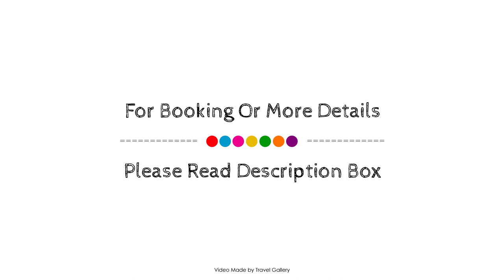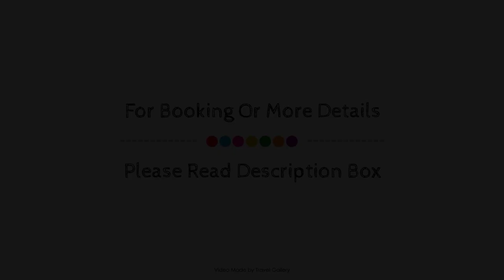D Maris Bay, Marmaris, Turkey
Searching For
1. D Maris Bay - Marmaris
2. D Maris Bay - Marmaris Virtual Tour
3. D Maris Bay - Marmaris Rooms
4. D Maris Bay - Marmaris Amenities
5. D Maris Bay - Marmaris Videos
6. D Maris Bay - Marmaris Offers
7. D Maris Bay - Marmaris Deals
Audio Credit:
Track Title: Subway Dreams
Artist: Dan Henig